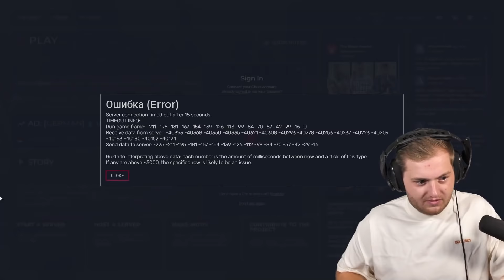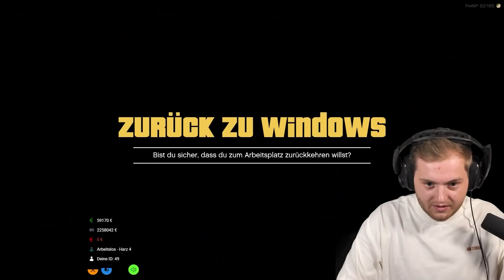😂😈 STRAFFREI als UNDERCOVER Polizist?! | Ich ERLAUBE mir EINFACH ALLES im Namen des GESETZTES?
Immunität als verdeckter Ermittler in GTA Roleplay?!

Viel Spaß!

• Twitch (Livestream fast täglich ab 18/19 Uhr!)